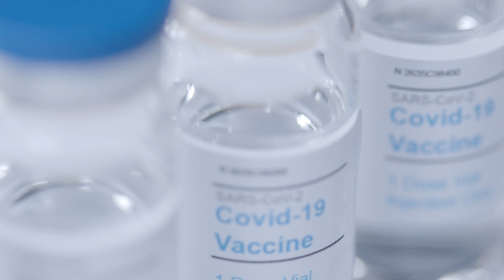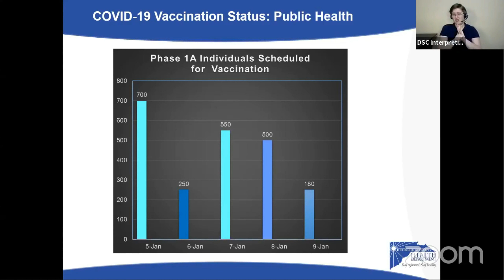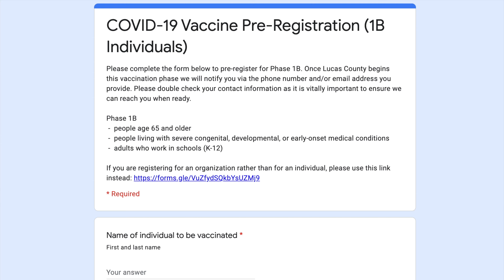Toledo-Lucas County Health Dept. addresses confusion on vaccine distribution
Tuesday morning, Toledo-Lucas County Health Commissioner Dr. Eric Zgodzinski held a press conference to address confusion surrounding distribution of the COVID-19 vaccine.